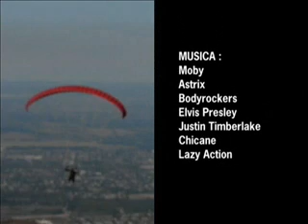Parapente en mendoza 2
2da parte del viaje a Mendoza de los alumnos de parapente de la escuela de Bahia Blanca